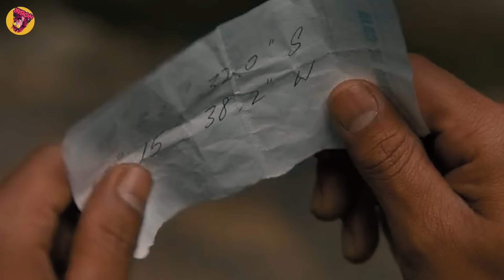Mantan Pasukan Khusus Berbahaya Turun Gunung Habisi Ratusan Mafia Demi Balas Dendam alur cerita film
Alur Cerita Film Mantan Pasukan Khusus Paling Berbahaya Kembali Turun Gunung Habisi Ratusan Mafia Kartel Demi Menyelamatkan Adiknya!

Halo Sobat Nobar, Selamat Datang di NOBAR...

Menceritakan lima orang mantan pasukan khusus, kembali turun gunung untuk merampok markas bos mafia paling berkuasa di Meksiko. Selain itu mereka menghabisi ratusan mafia demi menyelamatkan adiknya yang diperbudak oleh para mafia. Jadi sudah dipastikan film ini dipenuhi dengan kebrutalan dan aksi epic mantan pasukan khusus yang sangat berbahaya.

Film ini dibintangi oleh Ben Affleck, yang terkenal sebagai Batman di film superhero DC. Kali ini, dia akan memainkan peran yang jauh berbeda, dari karakter Batman yang sudah melekat tersebut.

Judul Film : (ada di awal video)
Tahun : 2019
Artis : Ben Affleck